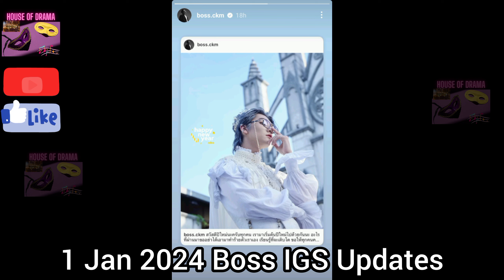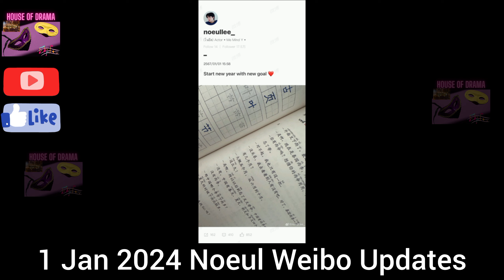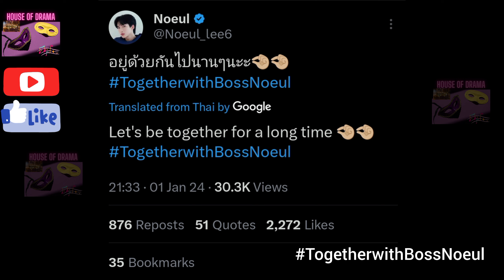[Eng Sub] 1 Jan 2024 BossNoeul Wishes Everyone a Happy New Year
[Eng Sub] 1 Jan 2024 BossNoeul Updates / BossNoeul Wishes Everyone a Happy New Year

BossNoeul Jealous
BossNoeul Possessive
BossNoeul Obsession
BossNoeul Confessed

Support their Series:
Love in The Air Episode 10 [ Oct 20, 2022] Love in The Air Episode 11 [ Oct 27, 2022] Love in The Air Episode 12 [ Nov 03, 2022] Love in The Air Episode 13 [ Nov 10, 2022] Love in The Air Episode 14 [ Nov 17, 2022]